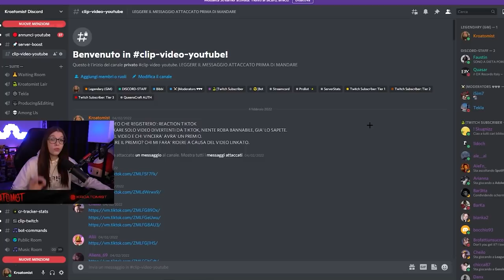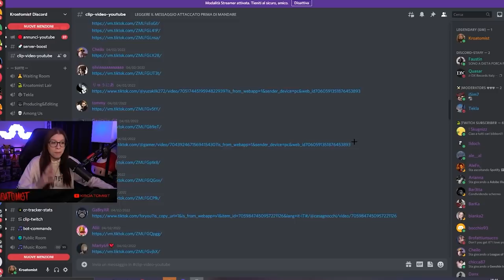REAZIONE ai TIK TOK PIÙ DIVERTENTI !! PROVA A NON RIDERE! (Impossibile😂)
Ed eccoci ad un primo episodio di video reaction ai Tik Tok! La mia community mi ha mandato questi video divertenti e cringe, ma la vera domanda è: Sarete riusciti a farmi ridere? 😂